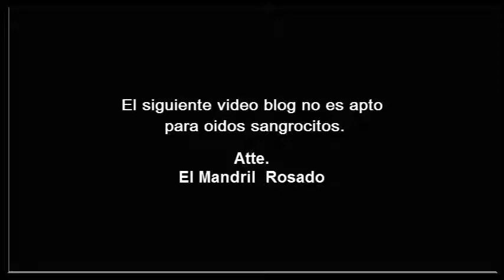El mandril rosado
nuevas tecnologias mcpo